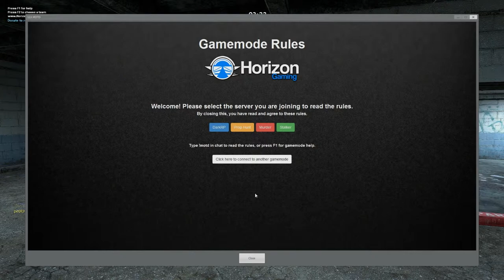Backseat Gaming - Prop Hunt - It's just toilet paper on a box!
Another Backseat Gaming with The Safety Ninja in the drivers seat. Today we're playing Prop Hunt.

Thrown in with just a little nostalgia. YNYL?